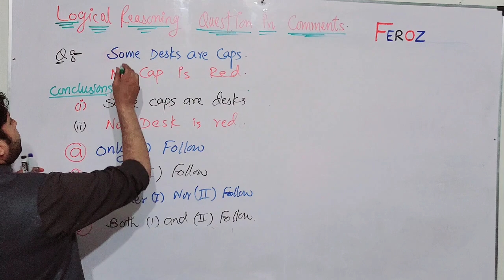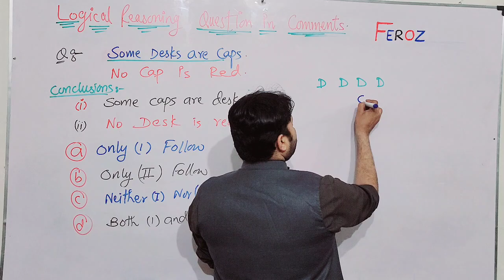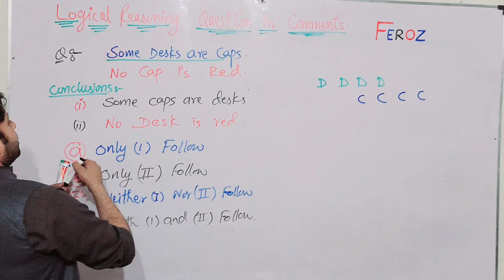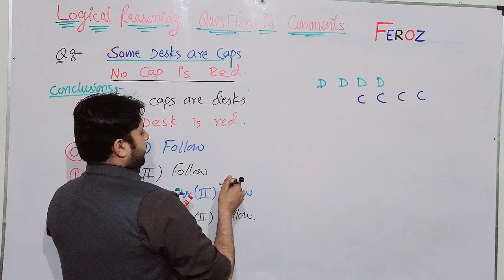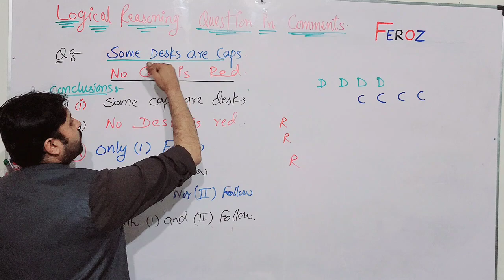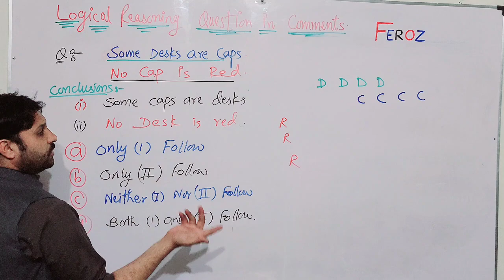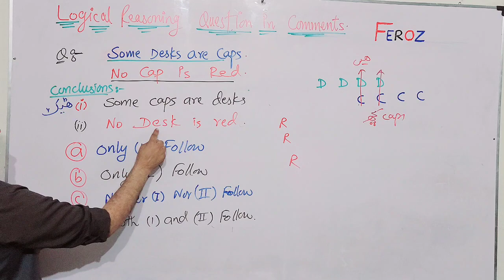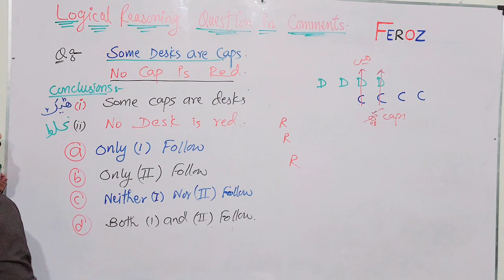Logical reasoning ...statements question....comments response...